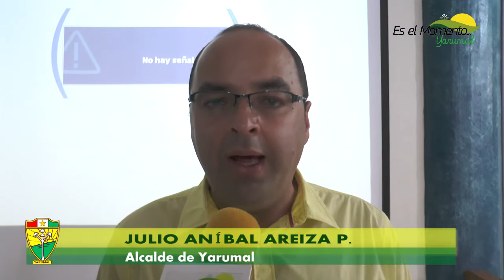PROCESO DE ELABORACIÓN DEL PLAN DE DESARROLLO ES EL MOMENTO...YARUMAL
POR | PEDRO MUÑOZ- JUAN CARLOS ARBELÁEZ - MIGUEL JARAMILLO